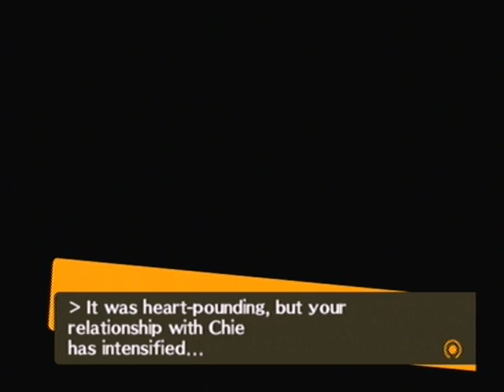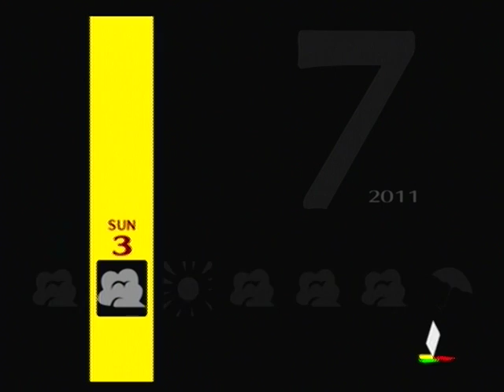Let's Play Persona 4 part 41- Good Cop Bad Cop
A bit of social link plus our second run through the bathhouse